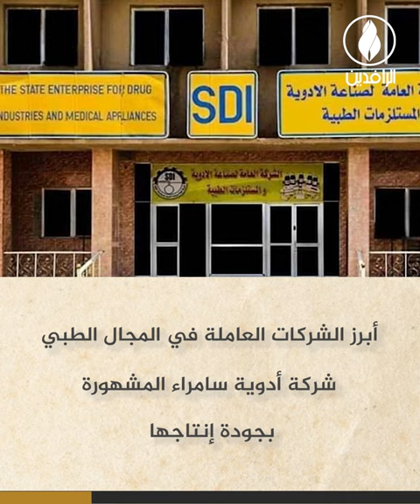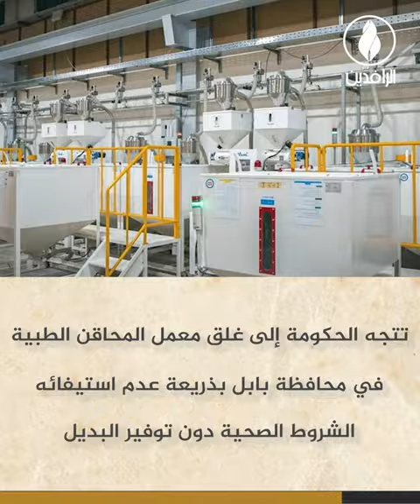الإهمال الحكومي يتسبب بتوقف عجلة إنتاج الدواء في